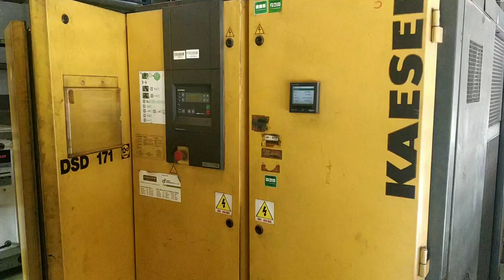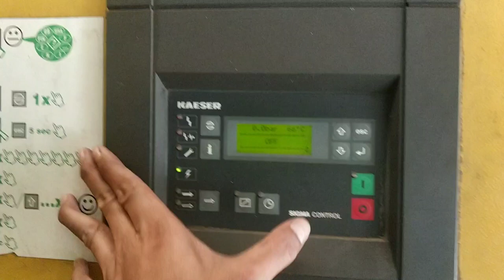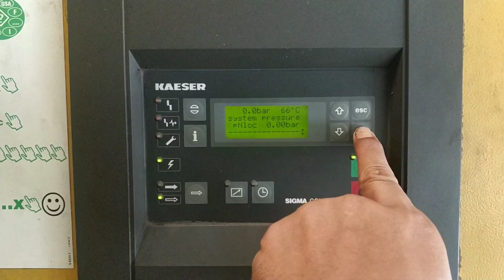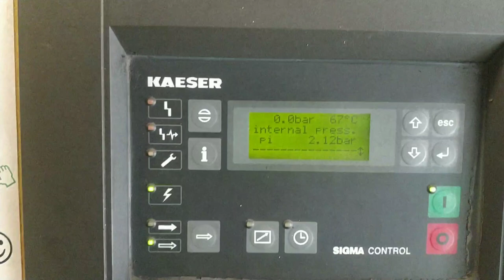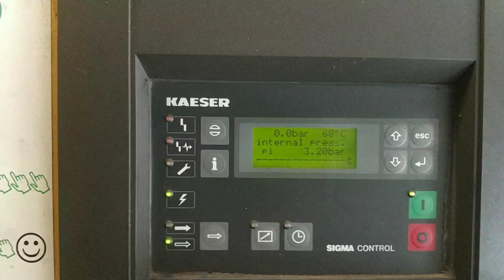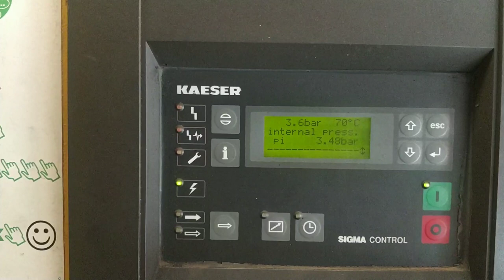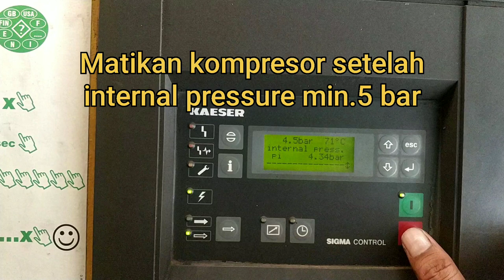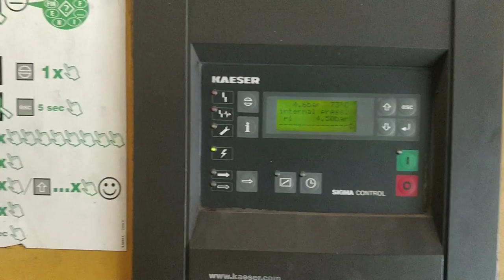How to make internal pressure kaeser compressor for oil change